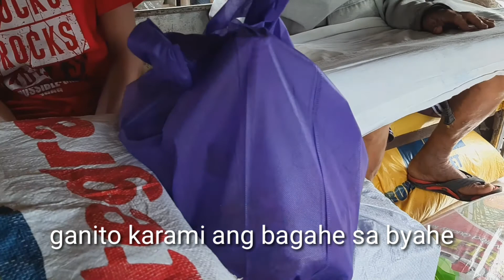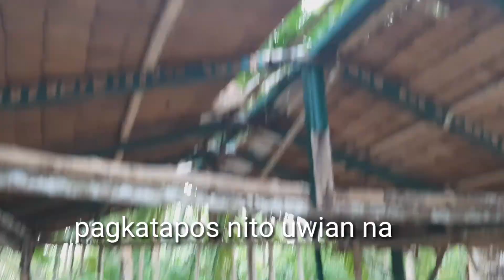Byahe Sa Bukid